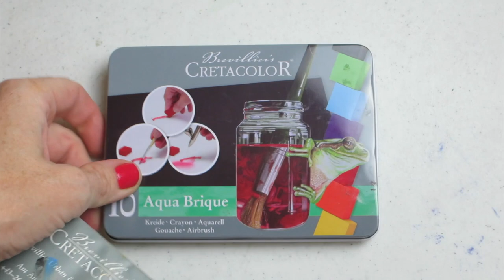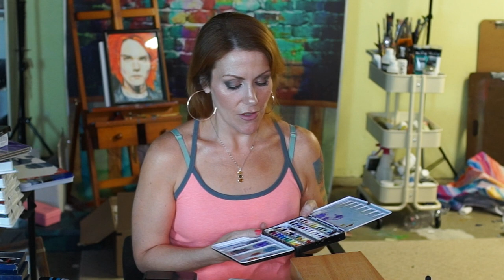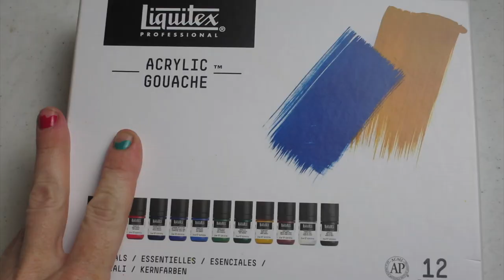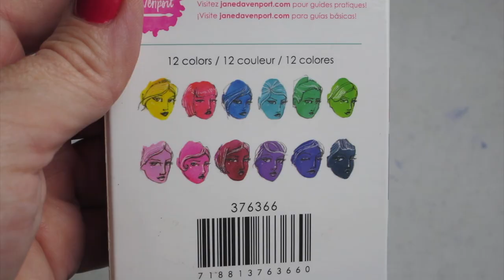Big WATERCOLOR and INK DECLUTTERING!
So I apologize that this took me 4 separate times to film, artists! CRAZY! Basically, you got me going through all of my watercolor palettes, ink bottles (I left out a few for another video), and showing you what's staying and what goes. Take note I'm a little chattier in this video, as it breaks down why I'm letting go of some brands and keeping others. Hope you enjoy the bloopers before and after! Be sure to keep watching for the accident that occurs with one of the liquid watercolors!

My very first Youtube video (turn down your headphones for a second - the intro is terribly loud! I was new, what can I say?!)

Caran D'Ache Gouache Studio 15

Dr. Ph. Martin's Concentrated Watercolor (Set A):

Dr. Ph. Martin's Bombay Ink (Set 1):

Dr. Ph. Martin's Hydrus Fine Art Watercolor:

Sennelier La Petite Aquarelle 24:

Jane Davenport Brights Watercolor:

Jane Davenport Neutral Watercolor Set:

Mission Gold Class Watercolor Set:

Jane Davenport INKcredible Inks
Jane Davenport Color Sticks

Daniel Smith Watercolor in Lunar Black:

St. Petersburg White Night Watercolor Set 36 colors:

Caran D'Ache Neocolor II Water Soluble "Crayons" 84 set:
(and a smaller set):

Sennelier La Aquarelle Watercolor:

Ecoline Liquid Watercolor (set - can be bought individually):

Meeden Foldable "Fan" Watercolor Set:

Cotman watercolor by Windsor & Newton:

HI! I'm Jane, a visual artist and concert photographer with a passion for art supplies, makeup, and the creative process! I'm hoping to bring you something positive and unique to whatever art form you're looking to improve or plug into! Constructive criticism, suggestions, and positive feedback is always welcome. My desire is to inspire, entertain, and educate you through various art mediums. The most rewarding part, however, is connecting with you! So kick back and enjoy!